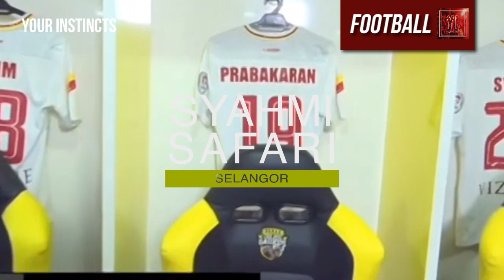Syahmi Safari ● Selangor Best Defender● 4 minutes of Syahmi Safari Goals, Pass & Skills HD ●2019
a Malaysian footballer who plays for Selangor in the Malaysia Super League as a righback.

Pemain bola sepak Malaysia yang bermain untuk kelab Liga Super Malaysia, Selangor dan pasukan kebangsaan Malaysia. Dia kebanyakannya bermain sebagai pemain pertahanan kanan tetapi dia juga mampu bermain sebagai tengah. Antara ayam tambatan bagi pasukan Selangor dengan larian beliau di bahagian kanan.

Press the notification button! 🔔 and never miss an upload ;)